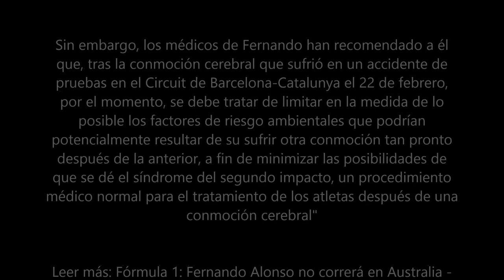Fernando Alonso no correrá el GP de Australia 2015 comunicado completo.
Comunicado del equipo McLaren en el que se hace público  a fecha de 3 de Marzo de 2015, que el piloto no correrá el 13,14 y 15 de Marzo en Australia. Le sustituirá Kevin Magnussen.

Así fue el Accidente de Fernando Alonso en Montmeló 2015 - Fernando Alonso Crash (22/02/2015)
Accidente Alonso Montmelo 2015 / crash

Fernando Alonso Crash Accidente Montmelo Febr 2015 - F1 Testing At Barcelona

Fernando alonso sufre un accidente en montmelo 2015

Este Policía Hizo Algo Maravilloso Antes De Perder La Vida Y Es Grabado Para Inspirar Al Mundo
Mike Tyson Describes the Mayweather vs Pacquiao - Who Wins?